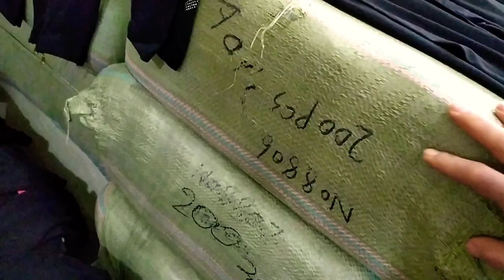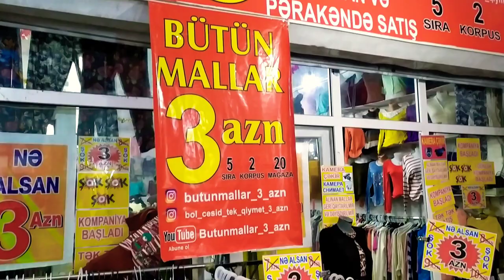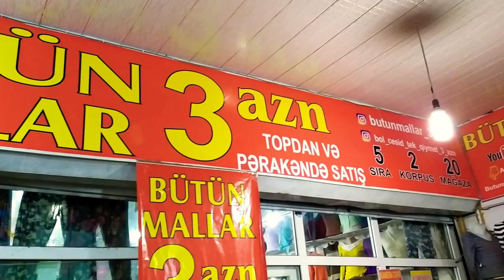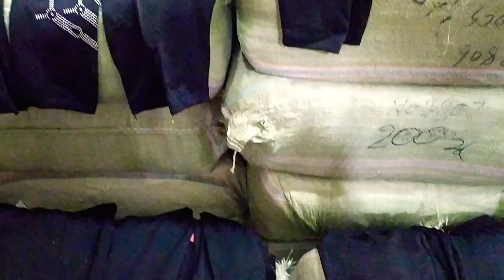2 AZN YENİ MALLARIMIZ TOPDAN VE FILYALARIMIZA ÜÇÜN BURA ANBARDİR TOPDAN SATIŞ QİYMETLER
😍ÜNVAN 👇
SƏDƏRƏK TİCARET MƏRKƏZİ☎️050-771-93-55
SİR*5
KORPUS*2
MAGAZA*20.
TOPDAN ALANLARA 2.30AZN/2.50AZN/2.70 AZN/2.80AZN KUTLEVI ALNADA BOYUK ENDIRIM VAR
BURA TOPDAN MAĞAZADİR BİZDE HEÇKESİ ALDATMİRİQ YALAN DEYİL BİLİRİK İNANMAQ OLMUR AMA DÜZDÜR  BUTUNMALLAR_3_AZN

BUNUDA BİLİN Kİ MEMİ DEYİL EMİN OLA BİLERSİZ 1 MALDAN 20 EDED OLUR

BURA ANBARDİR TOPDAN VƏ PƏRAKƏNDƏ SATIŞ 🚛🚚 EZİZ MÜŞDERLER
GELİB GOZLERİNİZLE GÖRÜN HEÇ YERDE OLMAYAN QİYMETE BÜTÜNMALLAR_3_AZN😲Компания что Заходите 3_манат_ торговый центр садарак ряд_5_корпус_2_магазин_20 ПО ОПТОВЫМ ЦЕНАМ ЕСТЬ СКИДКА И ДОСТАВКА БЕСПЛАТНО
Toptan və pərakəndə satış (👕👖🧦👗👔👚👜)                                                 ƏSİL_TÜRK_MALLARI
DİQQƏT!Dəyişdirilmə qaytarılma GEYİNMEK YOXDUR❌
İş saatımız 07:30-18:00
YouTube_kanalımız:👉butunmallar_3_azn👈YAZ_AXDAR_ABONE_OLUNKİ_YENİ_GELEN_MALLARDAN_XEBERNİZ_OLSUN
Bizdən alın razı qalın😊BUTUNMALLAR_3_AZN butunmallar_3_azn nealsan3azn like4likes follow4followback trendy baku likeforfollow followtrain me azerbaycan🇦🇿azeri